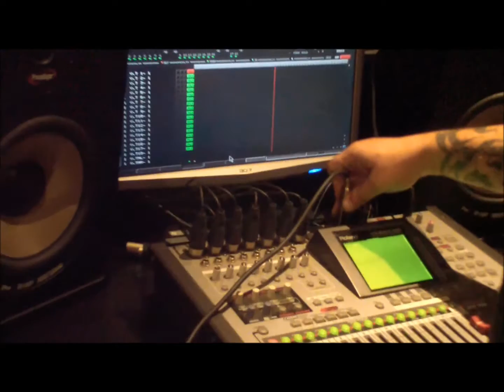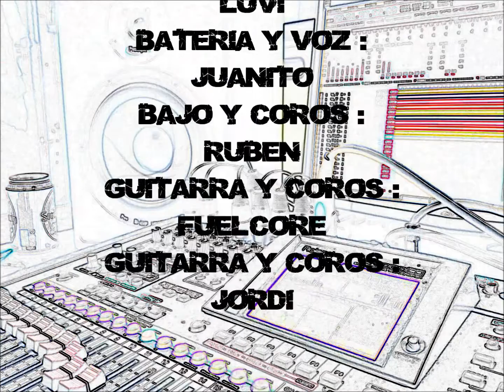BESTIAPARDA nuevo disco